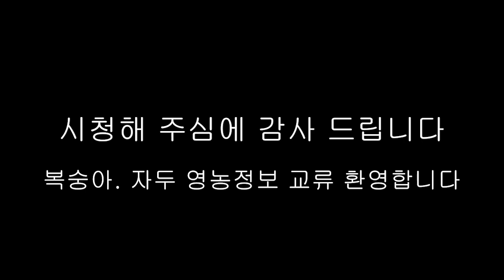홍자매농원 방송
복숭아 자조금 및 재배기술 교육 영상
세균성 구멍병 및 탄저병 방제 등